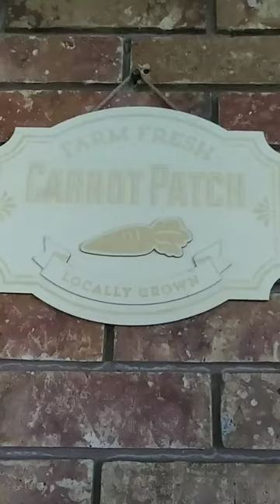Welcome to the start of our garden (Practice Vlog Episode #1)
We hope to build a tribe of co-minded individuals to share our joys and triumphs on our homesteading journey in the Missouri Ozarks. Over the course of the next couple of years, we will be saving up and building from scratch our very own forever farm. This channel is to help us document that creation process for ourselves and future generations.
PS...Know always it is never too late to follow where creation has led you.
Thank you so much for joining our journey!

May favor follow you always!

Love,
the Diederich Family